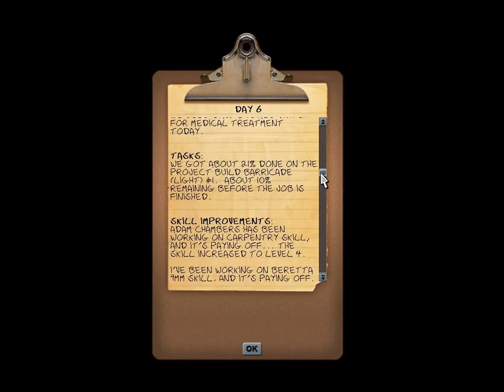Let's Play Fort Zombie Pt.6 (Short and Sweet)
We're still running low on ammo...and gas. But food is looking pretty good! I suck so hard at this.